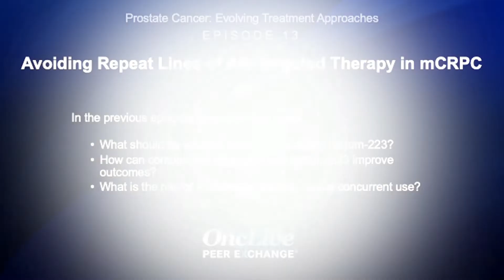Ep. 13: Avoiding Repeat Lines of AR-Targeted Therapy in mCRPC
The panel reviews shortcomings seen in back-to-back lines of AR-targeted therapy for patients with metastatic castration-resistant prostate cancer.